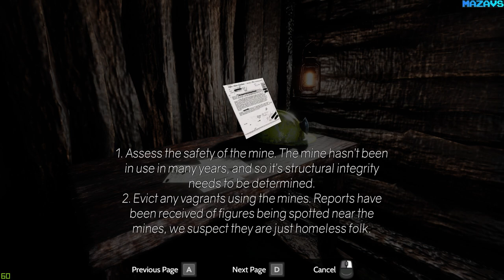Skin Witch ★ GamePlay ★ Ultra Settings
Unspeakable acts of brutality and witchcraft echo off the walls of an underground mine. You are trapped down here with wretched beasts, servants of the Skin Witch. In the line between man and beast... you’ll find only despair.

Key Features

True Survival Horror - Skin Witch focuses on what made survival horror great, like limited resources, unique puzzles, and disturbing environments. You’ll need to fight to survive, but part of staying alive is knowing when to pick your battles.

Witch Beasts - Face off against horrific creatures starved for flesh. Ammunition is scarce, and it’s even said that the most powerful of these beasts may not stay dead for long...

Non-Linear Gameplay - The mines sprawl in all directions, almost a living thing unto themselves. For the sake of saving resources you may choose to take alternate routes, or avoid ones you know to be dangerous.

16 Gb TEAM DDR3-2400 2x8GB
ASUS DUAL-RTX2070-8G
27"AOC e2795Vh